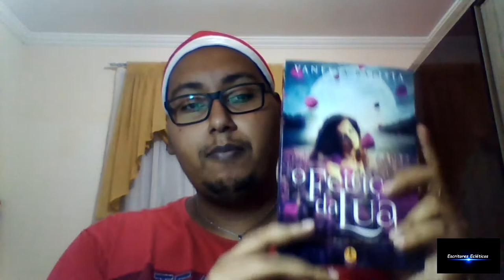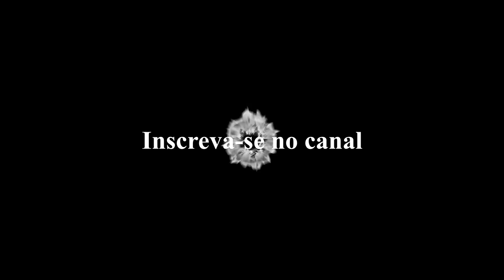Resenha de Filmes 01 - Amizade Desfeita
Vídeo de resenha do filme amizade desfeita.

Título no Brasil: Amizade Desfeita

Título Original: Unfriended

Data de Lançamento: 12 de novembro de 2015.

Duração: 1h23min

Direção: Levan Gabriadze

Sinopse:
Blaire, Mitch, Jess, Adam, Ken e Val estão em uma sala de bate-papo quando são surpreendidos pela chegada de um usuário conhecido apenas como "Billie227". Achando que se trata somente de um problema técnico, os amigos continuam conversando, até que Blaire começa a receber mensagens de alguém que se diz ser Laura Barns, uma colega de classe que se suicidou há um ano. Enquanto Blaire tenta descobrir a identidade de Billie, seus amigos são forçados a confrontar seus segredos mais obscuros.